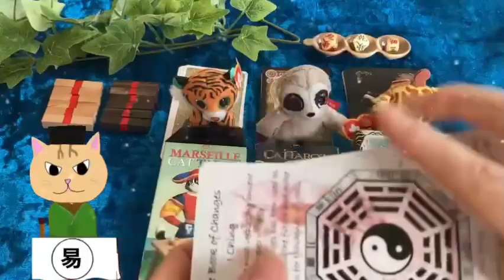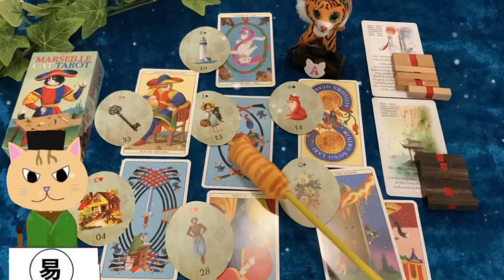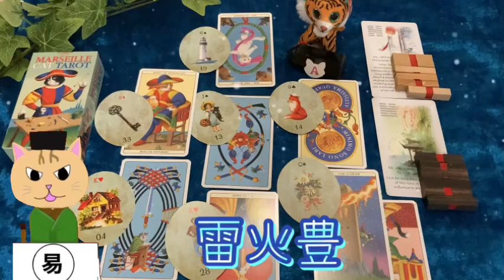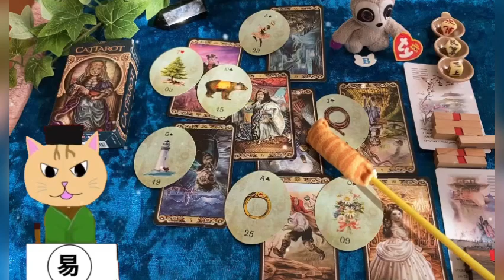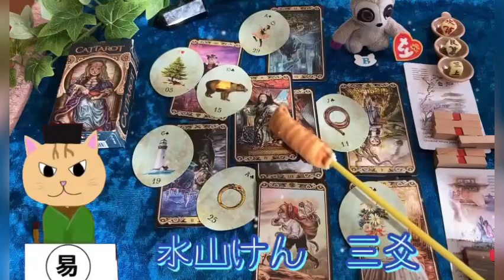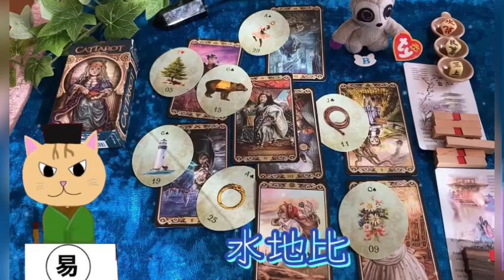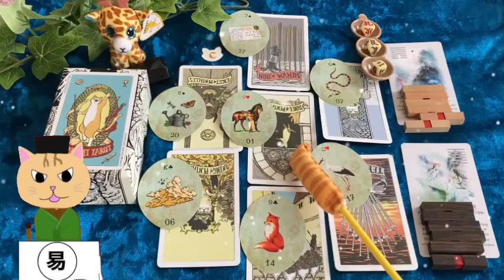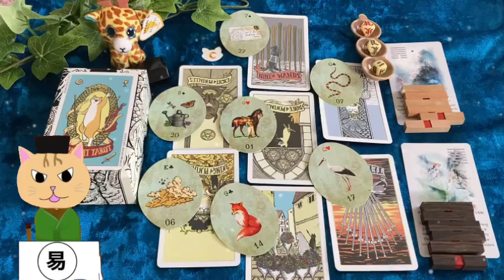【因果応報】許せん勝手な男へ下る制裁⚡仕事・恋愛・家庭⚡タロット占い・予言力がすごいルノルマン・易占にて詳細を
占いの最後においらの実写版おまけ猫動画もあるから見逃すニャYO❣️

仕事・恋愛・家庭などにおける勝手な男に下る因果応報的制裁を、
タロットカードとルノルマンカードのヘキサグラムスプレッドにて占ってみたニャ🐾
易占にてお前さんに詳細対策を・・・。

*･゜ﾟ･*:.｡..｡.:*･'(*ﾟ▽ﾟ*)'･*:.｡. .｡.:*･゜ﾟ･*

お好きなアルファベット、もしくは気になる３種類のタロットカード、またはマクドナルドのtyハッピーセットの中から好きなぬいぐるみを選んでくれニャ🐾

   0:00 → オープニング
   0:10 → 本日のお品書
   2:13 → A トラ（マルセイユキャットタロット）
   8:54 → B ナマケモノ（キャットタロット）
 17:56 → C キリン（ストレイキャットタロット）
 27:12 → 締めのご挨拶〜実写版おまけ猫動画

必要な部分を受け取って参考にするのがよかろう・・・。
嫌なことは右から左に聞きニャがそ〜。
不特定多数の人間向けの占いにニャるので、
あくまでもエンタメ感覚で楽しんでくれニャ🐾

【関連動画再生リスト】

*･゜ﾟ･*:.｡..｡.:*･'(*ﾟ▽ﾟ*)'･*:.｡. .｡.:*･゜ﾟ･*

【電子書籍】両手のない猫、チビタ
2009年ソフトバンククリエイティブさんより、ブログ「両手のない猫」チビタと愉快な仲間たちが紙媒体の書籍となり、13年の時を経て2022年4月28日に電子書籍化したのでまだ読んでない人は読んでニャン📕

・・・*･゜ﾟ･*:.｡..｡.:*･'(*ﾟ▽ﾟ*)'･*:.｡。.｡.:*･゜ﾟ･*

🌐おいらの召使いのSNS一覧

▶︎ブログ「両手のない猫」チビタと愉快な仲間たち

▶︎Twitter ほぼSNS更新情報と時々ぼやき

おいらにピッタリの素敵なBGMをありがとうございますニャン✨